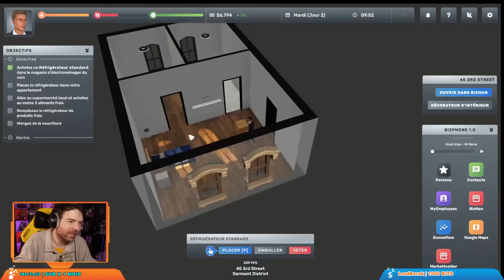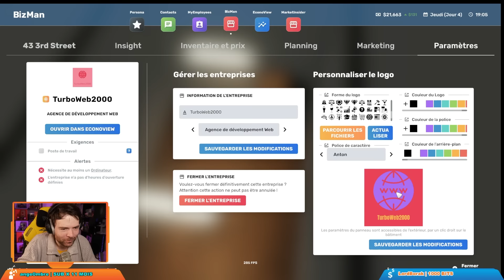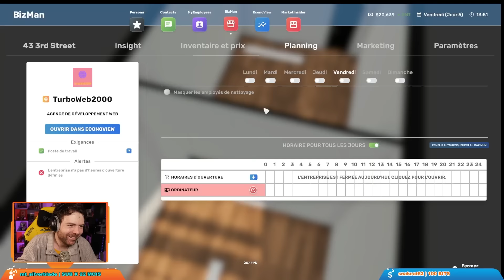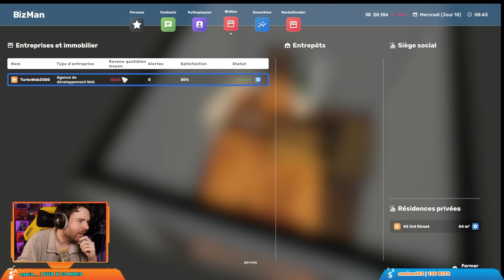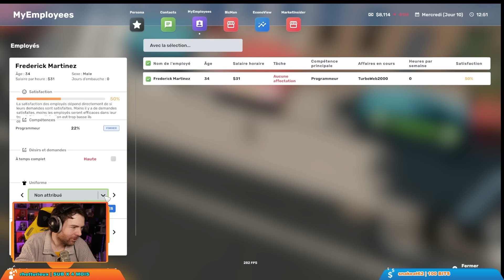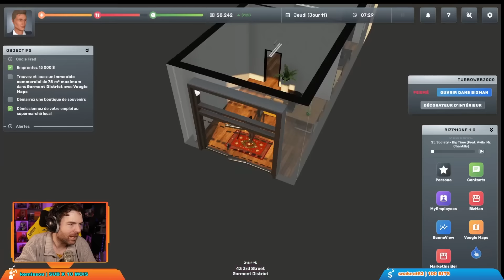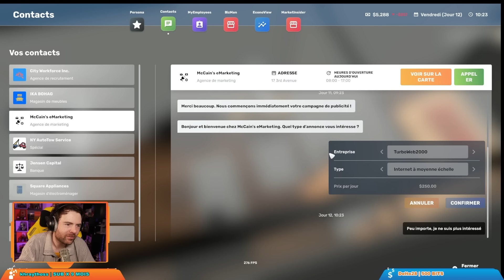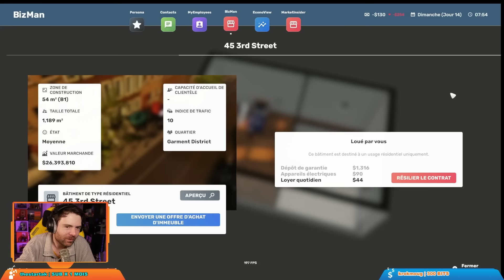DÉCOUVERTE : Big Ambitions - Comment réussir avec oncle Fred ! (Best-of Twitch)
Suivez les conseils de l'oncle Fred pour réussir pleinement votre carrière d'entrepreneur self-made à New York.